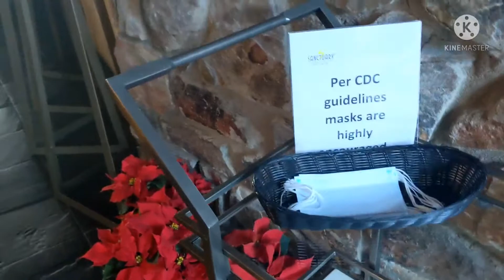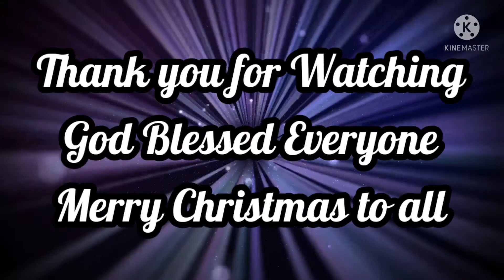We Made it to 5th Year Wedding Anniversary Yay